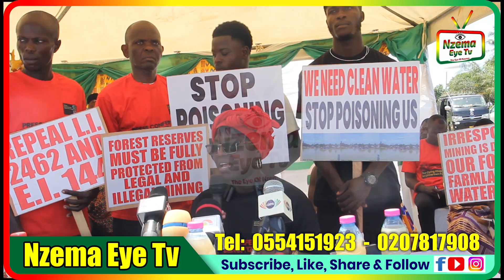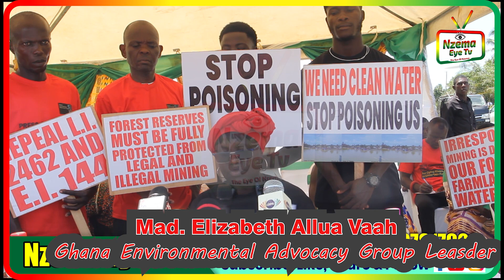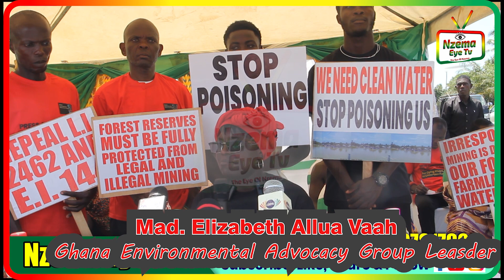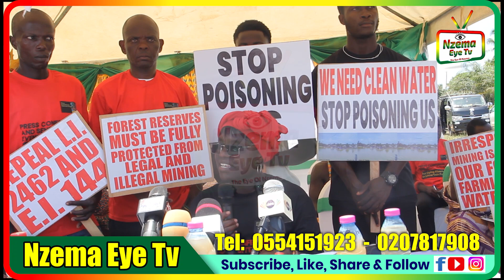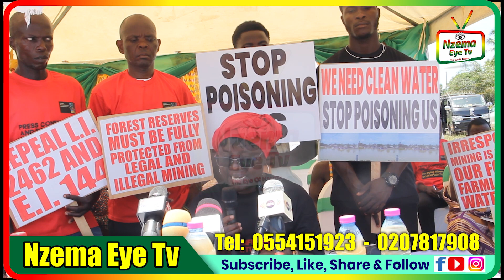We are tired of Galamsey activities on Nzema land.